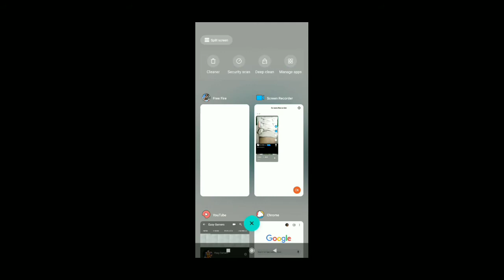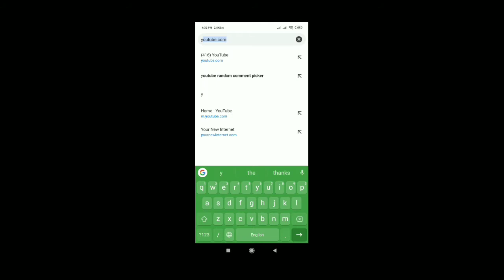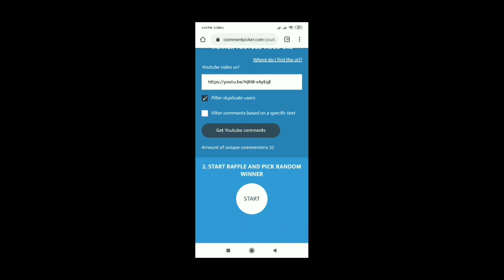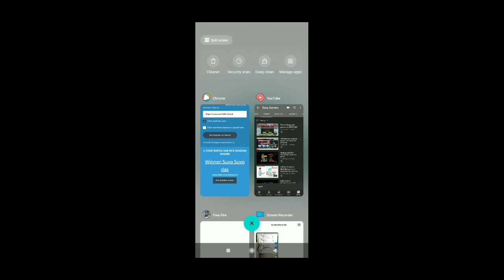গিভওয়ে winner হলো কোন ভাগ্যবান ব্যক্তি চলুন দেখে আসি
আমার এই ছোট্ট চ্যানেলে আপনাদের এতো ভালোবাসা পাবো, আমি কখনো কল্পনাও করিনি, অনেক অনেক অনেক ধন্যবাদ আপনাদেরকে।
আমার জন্য দোয়া করবেন আপনাদেরকে সাথে নিয়ে আমি যেন অনেক দূরে আগাতে পারি ।

আমার সাথে যোগাযোগ করতে চাইলে নিচের ফেসবুক পেজ অথবা জিমেইলে মেসেজ দিন।